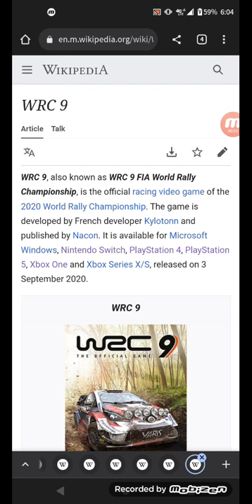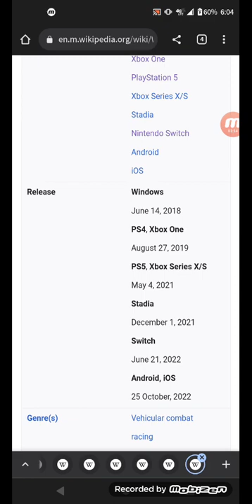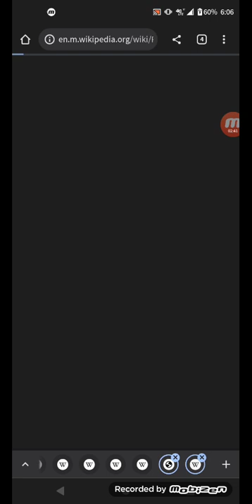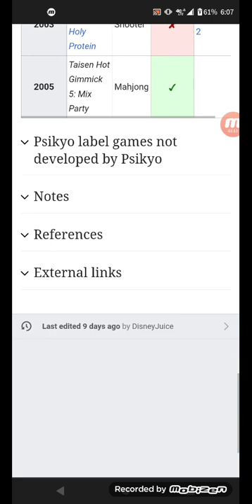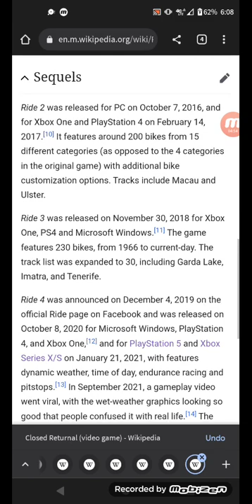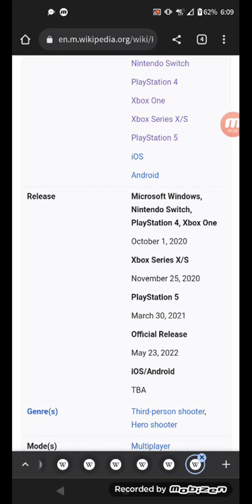PlayStation 5 games pt 2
there lots of new with this game console and upcoming games as well!
next video